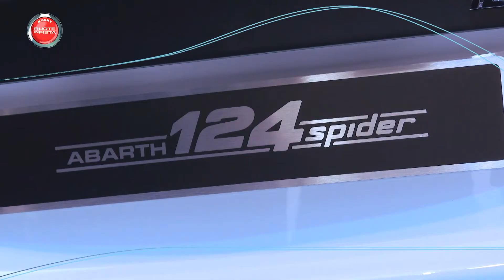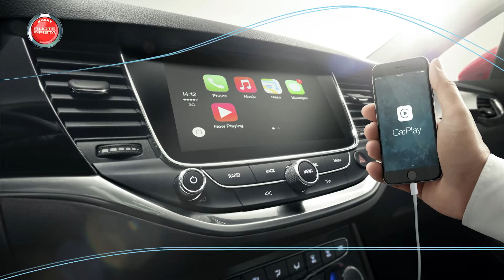Abarth 124 Spider e Opel Astra Sports Tourer | TG Ruote in Pista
Abarth:
Semaforo verde per gli ordini nelle concessionarie italiane della nuova Abarth 124 Spider con prezzi da 40.000 euro, per la versione con cambio manuale, e da 42.000 per la versione con cambio automatico a doppia frizione. L’offerta di lancio prevede 299 Euro al mese con prima rata dopo sei mesi.
Le prime 2.500 unità prodotte a livello mondiale saranno, inoltre, caratterizzate da una targhetta numerata apposta presso le Officine Abarth.

Opel:
Opel si appresta a scrivere un nuovo capitolo nella storia di successo delle sue station wagon: la nuova Astra Sports Tourer cavalcherà l’onda della tradizione Opel in questo segmento con l’idea di diffondere innovazioni provenienti da segmenti superiori abbinandole ad un design espressivo e dinamico.
Opel Astra Sports Tourer arricchisce la categoria delle vetture compatte all’insegna del downsizing nel peso, di un abitacolo ancora più spazioso, a fronte di dimensioni esterne praticamente invariate, e di motori di nuova generazione sempre più efficienti. La variante Station Wagon dell’Astra ha da poco fatto il suo esordio nei principali mercati europei con prezzi a partire dai 18.600 Euro della 1.4 benzina da 100 CV. A livello di eco-sostenibilità, si distingue però la variante con motore 3 cilindri turbo ad iniezione diretta da 105 CV che contiene i consumi fino a 4,3 litri/100 km e limita le emissioni di CO2 a 100 g/km. La nuova Astra Sports Tourer è all’avanguardia anche per le pluripremiate tecnologie di illuminazione, i sistemi per l’assistenza alla guida e il massimo comfort a bordo.